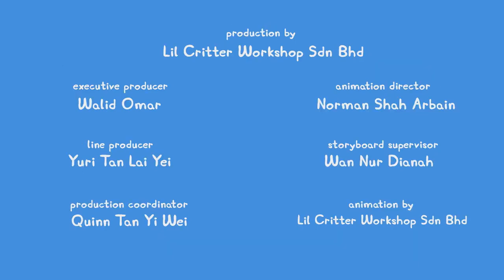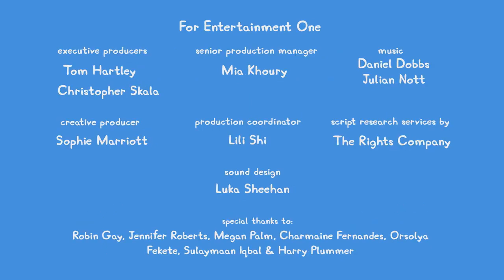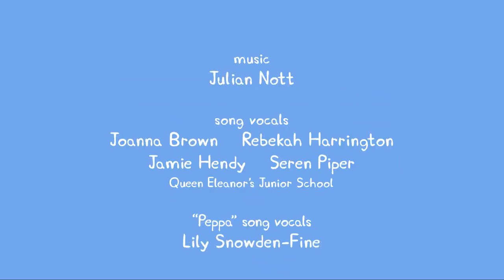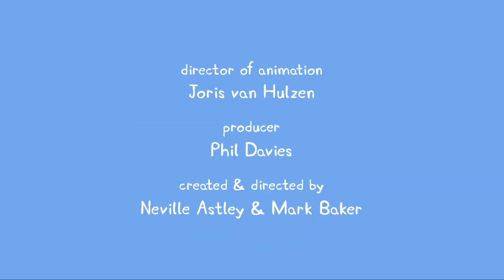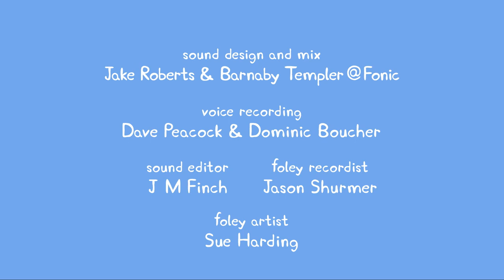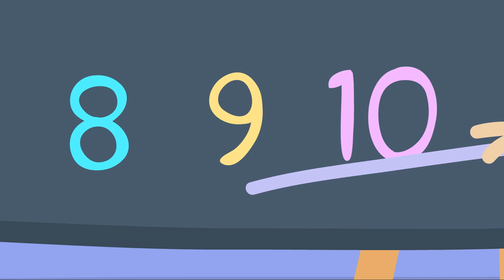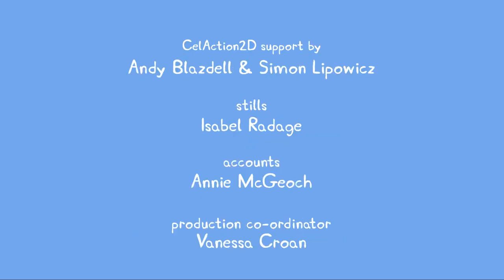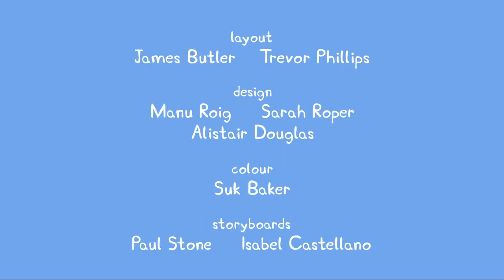Peppa Pig Tales 🐷 PINK vs BLUE Sports Day! 🐷 Peppa Pig Episodes